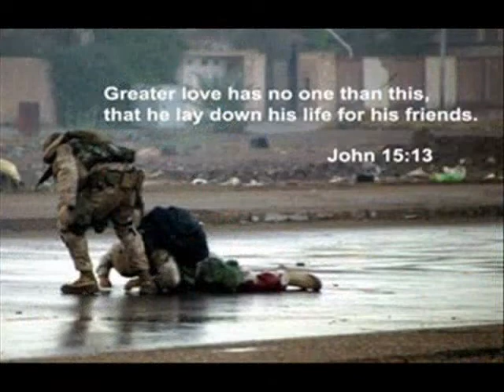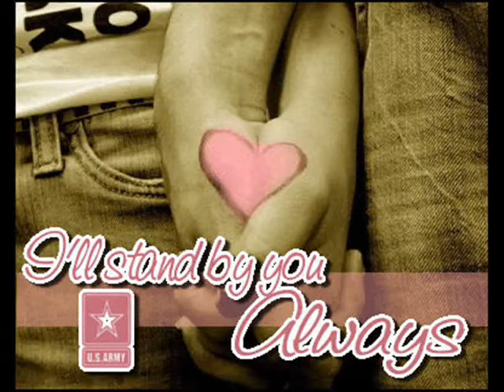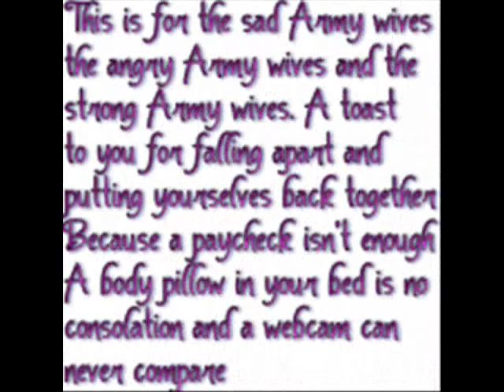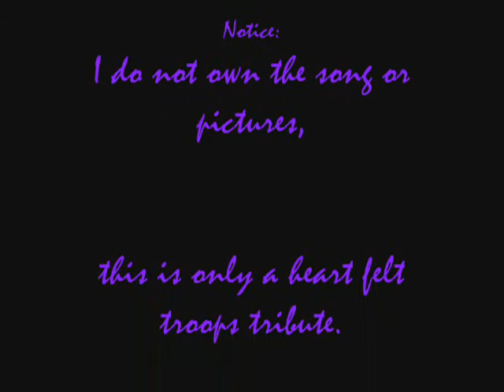Come Home Safe Troops Tribute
I have a lot of friends and family in the military and a lot of my friends have husbands and friends and family in the military. It is one of the hardest things in the world. We want them to come back home safe and we miss them.